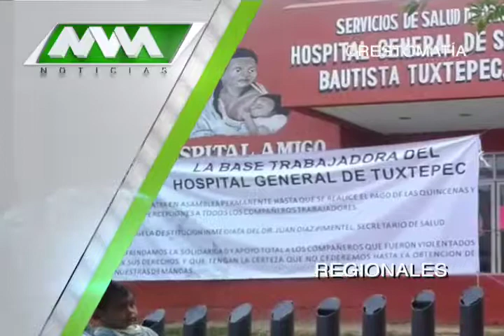MVM Televisión trae para ti las mejores noticias Regionales